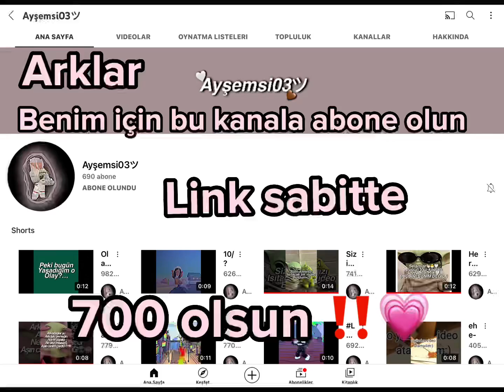Bu kanala abone olun pls 700 olmazsa kanalı bırakırım ‼️